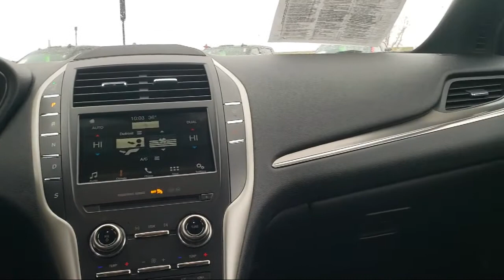2017 Lincoln MKC Premiere Sport Utility Used. walk around for sale in Beaver Dam, Wisconsin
2017 Lincoln MKC Premiere Sport Utility Stock Number: 1344X Vin:5LMCJ1D9XHUL44411